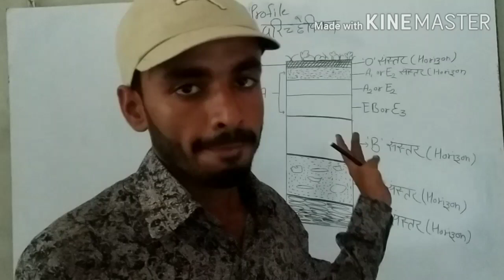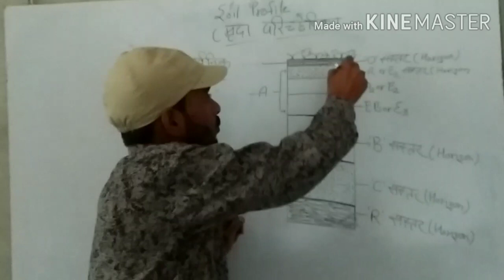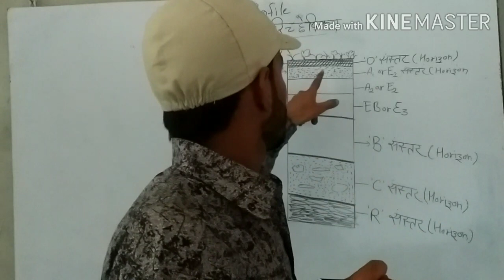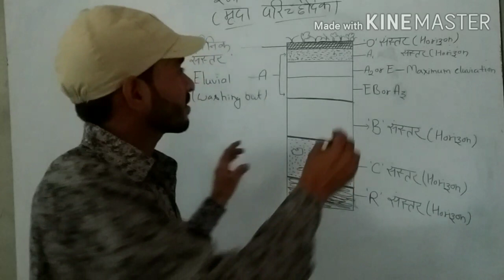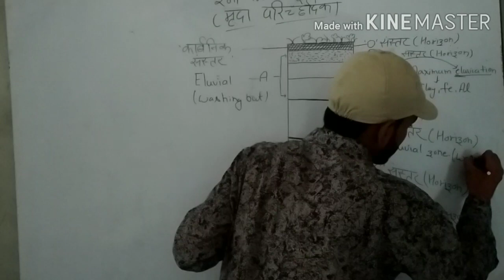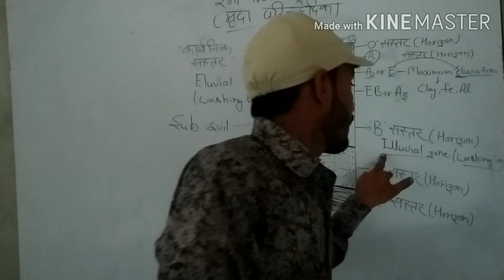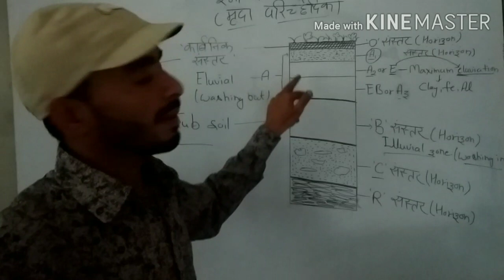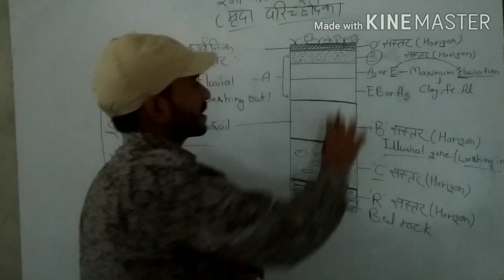Soil Profile || मृदा परिच्छेदिका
Soil Science || Soil Profile || Lecture -2